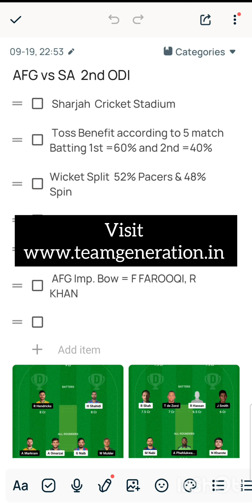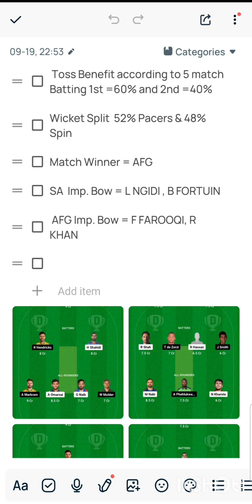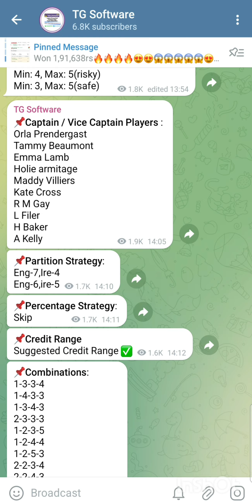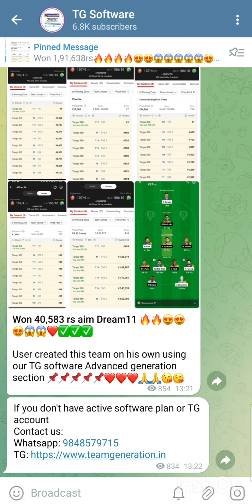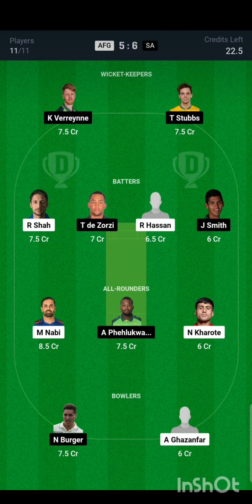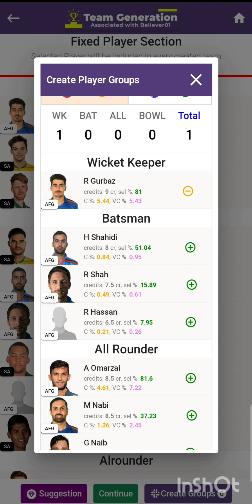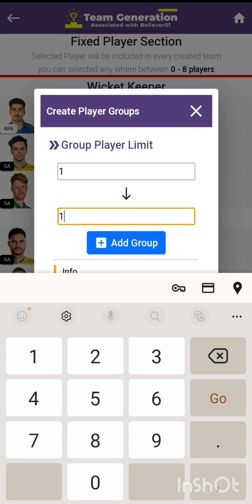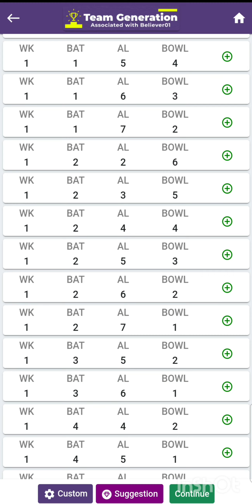AFG vs SA 2nd ODi Grand league winning analysis in Hindi | Dream11 prediction teams | TG Software